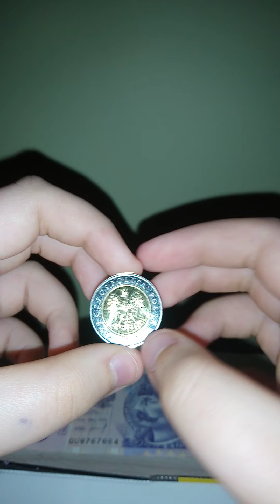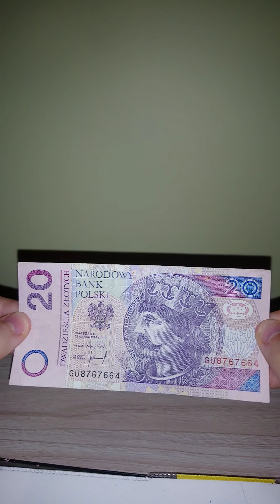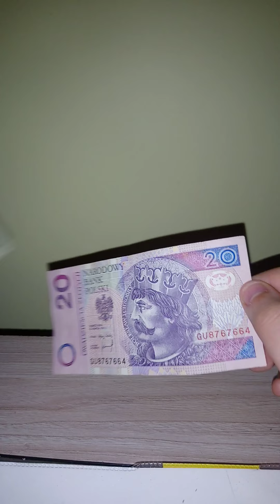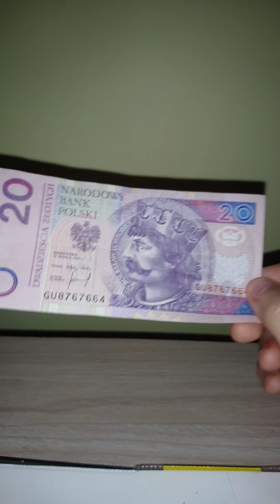5 zł 2020 i 20 złotych 1994 #1 numizmatyka 3 rp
Moneta o nakładzie 6000000 i banknot 20 złotych 1994 dość żadko spotykane w obiegu (najczęściej są po zmianach). Powracając do monety jest ona dość żadka 2 naj rzatsza moneta 5 złotowa 3 rp